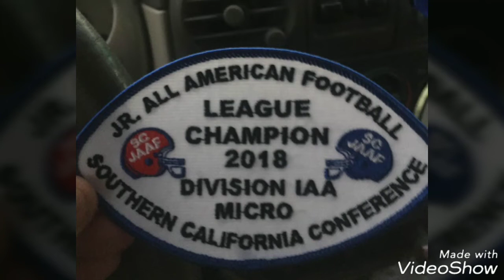Allain Train 3/ 2018 Highlights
Andreadie Allain/ T-LAP Speed & Agility